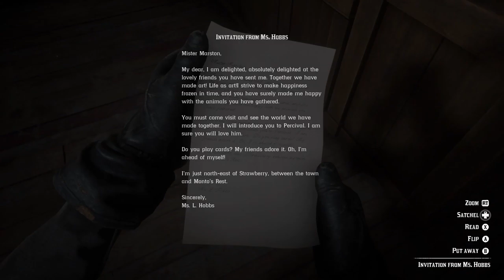I WILL FINISH THIS GAME ONE DAY! - RED DEAD REDEMPTION 2 - Ep. 50!